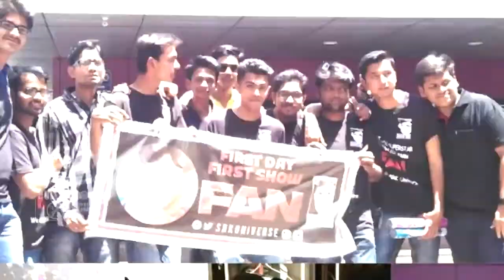FAN Movie | SRK's Fans Go CRAZY Outside Theatres (VIDEO)